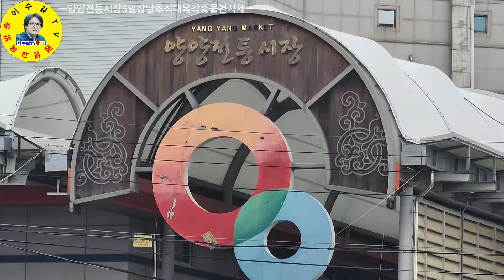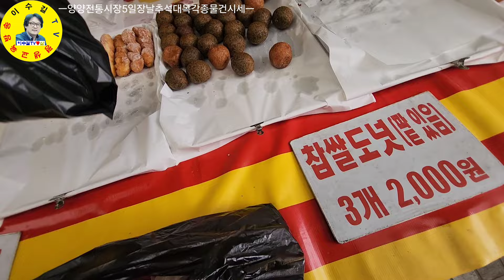伝統市場 강원도양양전통시장 추석대목 5일장날에 나온 각종농수산물 시세정보 견문록♡삶2250/Yangyang traditional market, korea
강원특별자치도 양양군 양양읍 전통시장 5일장날은 4일/9일/14일/19일/24일/29일입니다. 추석을 며칠 앞두고 선 5일장에는 각종 제철 농산물과 싱싱한 수산물 등이 많이 나왔습니다.

ㅡㅡㅡㅡㅡㅡㅡㅡㅡㅡㅡㅡㅡㅡㅡㅡㅡㅡㅡㅡㅡㅡ
방송섭외: 이수길
영상감독: 이수길
영상촬영: 이수길
영상편집: 이수길
촬영기기:  Samsung Galaxy S22 Ultra
영상시간: 00시간 36분 33초